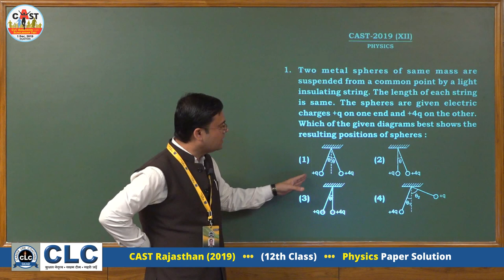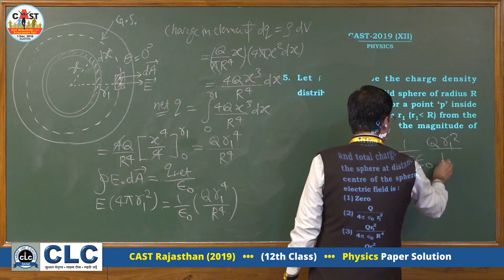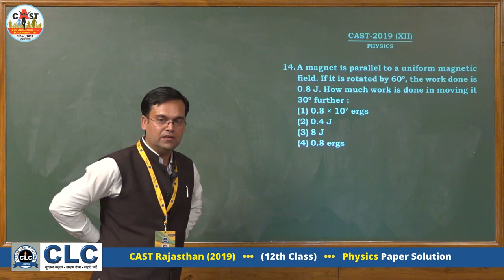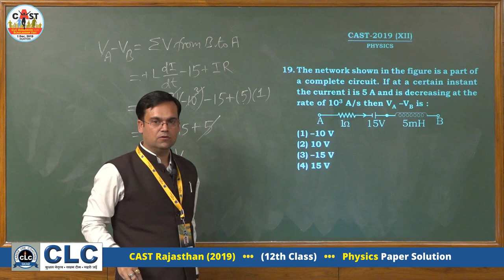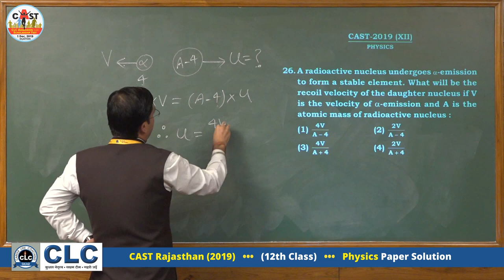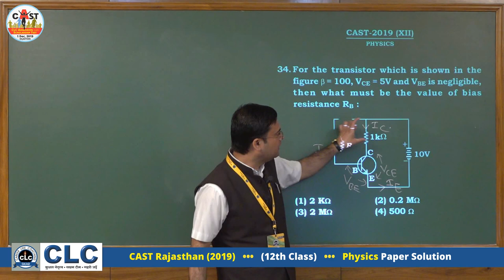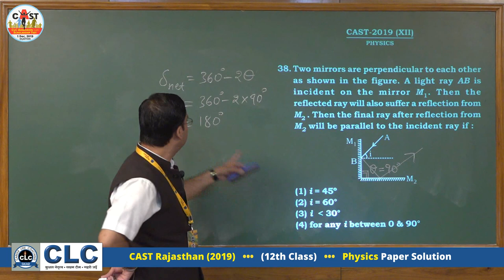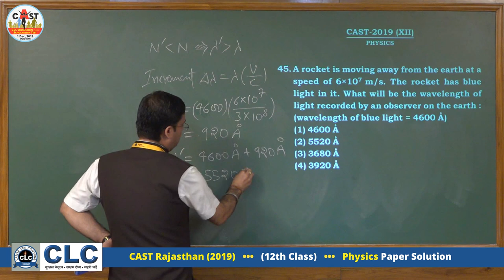CAST Rajasthan - 2019, 12th Class, PHYSICS Paper Solution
CAST (CLC Admission Cum Scholarship Test) Rajasthan - 2019, 12th Class,